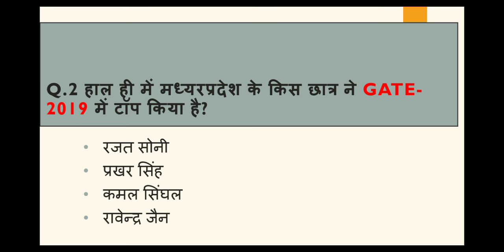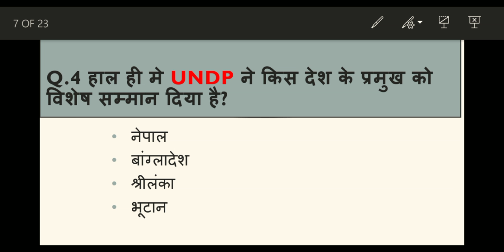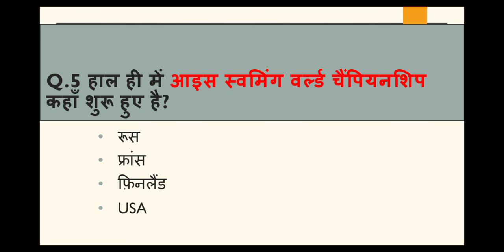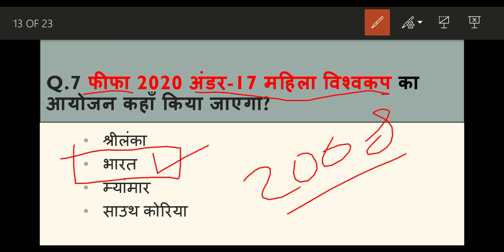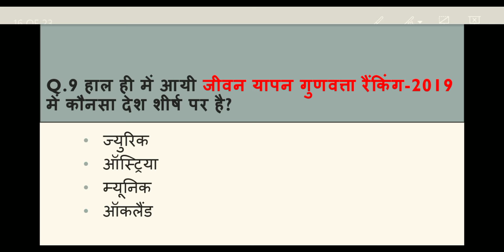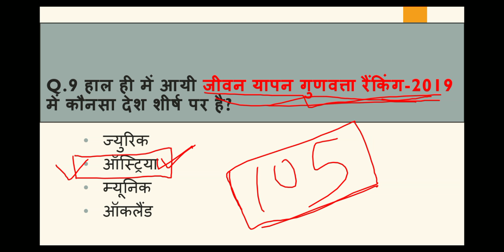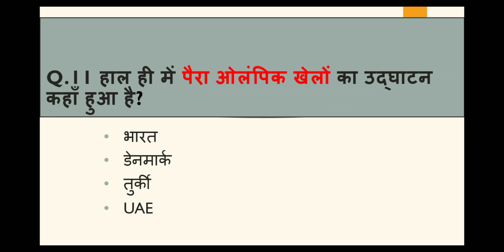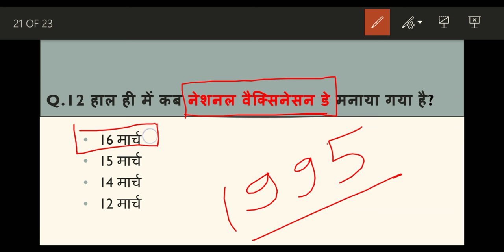Madhya Pradesh : Latest Current Affairs,MP Daily Current Affairs (डेली करंट अफेयर्स)